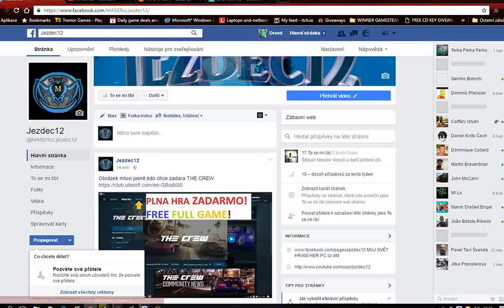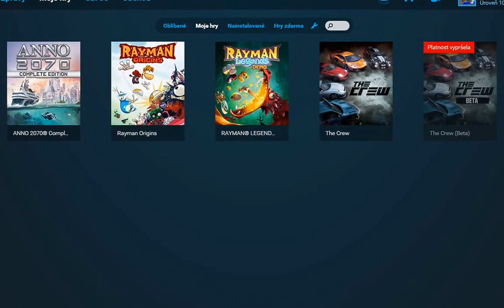(INFO) FULL THE CREW 100% | CHCEŠ HRU! |MASER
➜ Kdo ma zájem o hru THE CREW ať se koukne na toto INFO ne každý vi jak si hru přidat do svého učtu,pro tato mala pomoc!
!!Odkaz na hru najdete níže v popisu!!

▼ Další info ▼
Hru si můžete přidat do začátku měsíce,pak bude zase za těžké peníze
Takže cc mate relativně dost času!

▼ Featured video !!

▼ Music
house jam masercz